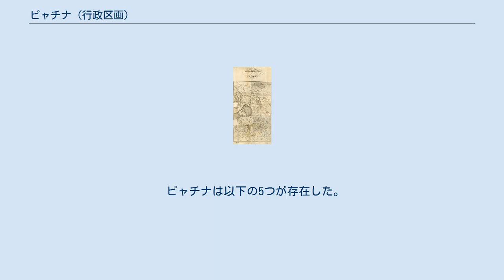ピャチナ (行政区画)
キエフ・ルーシの法
モスクワ・ロシアの法
16世紀のピャチナ(図版は19世紀末作成) 緑：ヴォトスカヤ・ピャチナ 赤：オドネジスカヤ・ピャチナ 青：ベジェツカヤ・ピャチナ 黄：デレフスカヤ・ピャチナ 橙：シェロンスカヤ・ピャチナ 4つのピャチナに囲まれる湖はイリメニ湖であり、ノヴゴロドはこの北岸に位置する。
 ピャチナ（ロシア語: Пятина）は、1775年まで現ロシアのノヴゴロド圏(ru)で用いられていた行政区画である。
 ピャチナはノヴゴロド公国において15世紀に登場し、公国滅亡後もモスクワ大公国やその後続国家で存続した。
ピャチナは５つ存在しており、ピャチナという名称は、５を意味する「пять / ピャチ」に由来する。
ピャチナはいくつかのウエズド（郡）から成り、ウエズドはさらにいくつかのポゴストやヴォロスチから組成されていた。
ピャチナの境界線を地図上にまとめた研究者は19世紀初頭のA.レルベルグが最初であり、その後19世紀半ばのK.ネヴォリン、20世紀初頭のA.アンドリヤシェフらが、ポゴストや村々を書き加えた詳細な復元地図を作成している。
 ピャチナは以下の5つが存在した。
 ^ a b Селин А. А. Пятины\\Великий Новгород. История и культура IX—XVII веков. Энциклопедический словарь. СПб.:Нестор-История, 2007. по ред Янина В. Л. ^ Лерберг А. Х. Исследования, служащие к пояснению древней русской истории. СПб., 1819 ^ Неволин К. А. О пятинах и погостах новгородских в XVI веке, с приложением карты Спб: Тип. императорской Академии Наук, 1853 ^ Андрияшев А. М. Материалы для исторической географии Новгородской земли, М., 1913 Т.1:Списки селений; М., 1914 Т.2 Карты погостов ^ Гадзяцкий С. С. Вотская и Ижорская земли Новгородского государства//Исторические записки. Т.VI. М., 1940. С.103,129